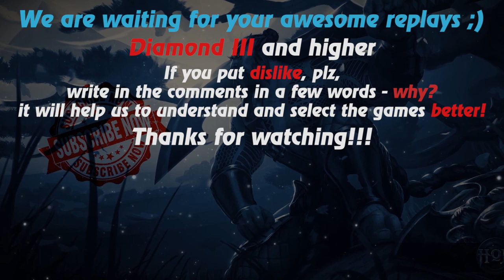HoN replays - Monkey King - 🇲🇾 SреrmВlаst69 Gold II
Watch a new hon replays by Replays HoN team about Monkey King, who participates in 52 of 62 of his team’s kills and, using a fun and bold style, wins the game

Game: heroes of newerth, hon
Version: 4.8.0
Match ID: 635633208